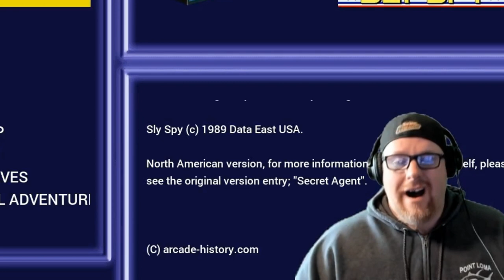Let's Play - Sly Spy (Arcade)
Happy Monday retro gamers! The Arcade is open Baby! Today I felt the need to save the world from the powers of evil in the Data East classic Sly Spy!

Also send me the memories you have have of said game as well and I will shout you out on the video!

Just send it to @ThrashsRetroGR on Twitter or right here on YouTube!